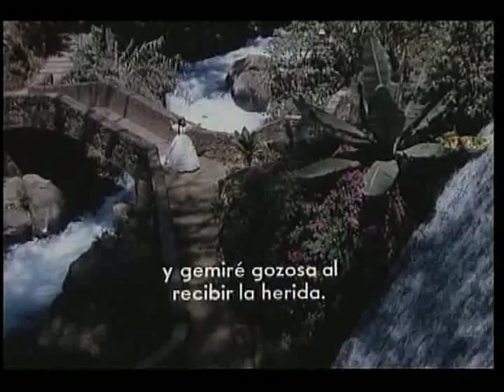Pafnucio Santo de R. Corkidhi Parte IV